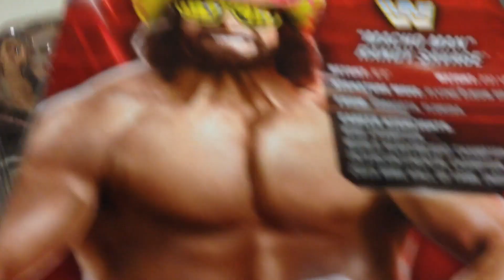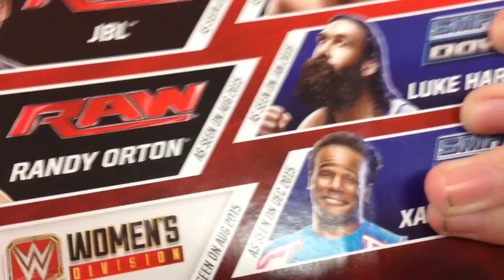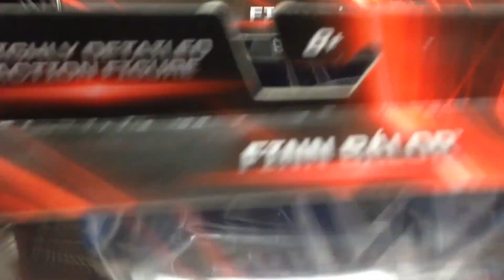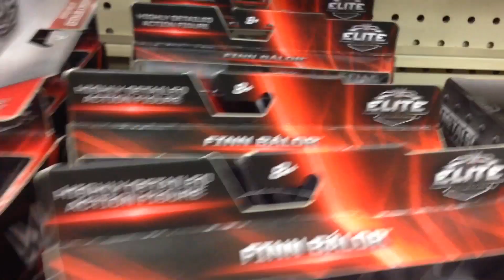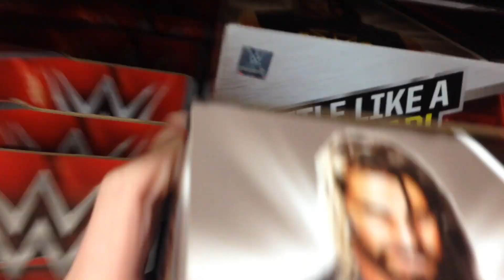GREATEST WWE TOY HUNT EVER!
Hey guys, today I do another toy hunt for WWE figures! And this is probably my best toy hunt that I have posted! I found some pretty decent figures at Target. And an epic selection at Toys R Us!

DONT FORGET! THIS SATURDAY IS THE LOSER LEAVES YOUTUBE MATCH BETWEEN THE PHENOMENAL WWE FAN AND THE KAMERON EMPIRE!

The Phenomenal WWE Fan... OUT!